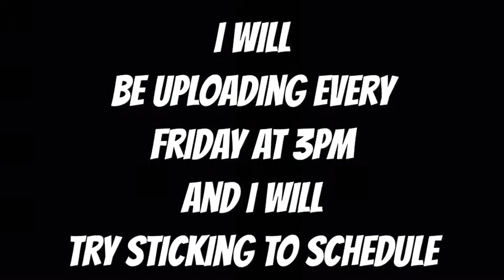9 second update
This will take place starting from 3/5/19